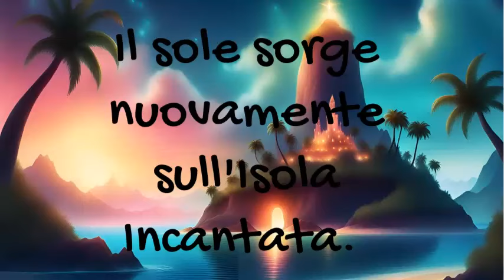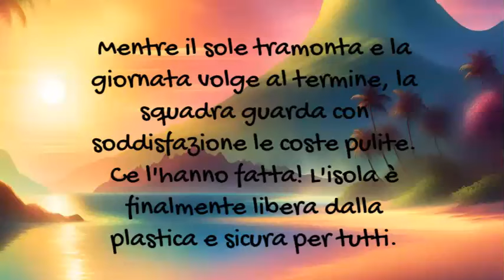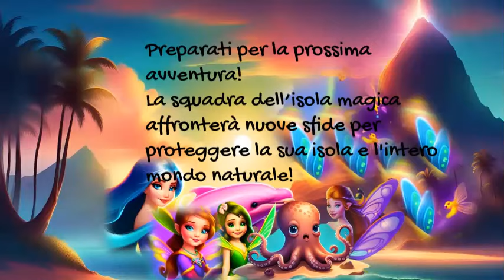LIBERI DALLA PLASTICA!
Racconti del Mare - Stagione 2 - Episodio 6
Titolo: "Liberi dalla plastica"
Il sole sorge nuovamente sull'Isola Incantata.
Akari, le fate e la squadra magica si preparano per una missione cruciale.
Sono determinati a ripulire la loro isola e a proteggerla dalla plastica.
Hanno un piano preciso!
Fase 1: La magia delle fate
Le fate, con i loro straordinari poteri, si mettono all’opera e usano la loro magia per creare uno scudo speciale lungo la riva. Questo scudo impedirà alla plastica arrivare sull’isola e sporcarla.
Fase 2: Il trucco intelligente di Murasaki
Anche Murasaki, l'astuto polpo, usa il suo potere speciale. Si trasforma in una gigantesca rete da pesca. E, fermandosi nel punto giusto, cattura tutta la plastica prima che possa arrivare agli uccellini.
Fase 3: Il potere della fata dei sogni. La fata dei sogni, che può vedere nel futuro, informa la squadra su dove andare per ripulire la maggior parte della plastica.
Fase 4: Il lavoro di squadra di Akari e Kokoro. Akari e Kokoro uniscono le forze. Usano i loro poteri per creare una leggera corrente nell'acqua. Questo aiuta a spingere la plastica verso scudo che le fate hanno fatto.
Fase 5: È un Successo! Mentre il sole tramonta e la giornata volge al termine, la squadra guarda con soddisfazione le coste pulite. Ce l'hanno fatta! La loro isola è finalmente libera dalla plastica e sicura per tutti.
Ma questo è solo l'inizio. Tutti sanno bene che c'è ancora molto da fare. Quindi, promettono di continuare a prendersi cura del loro magico mondo e delle creature che lo abitano.
Preparati per la prossima avventura, in cui la squadra dell’isola magica affronterà nuove sfide per proteggere la sua isola e l'intero mondo naturale!